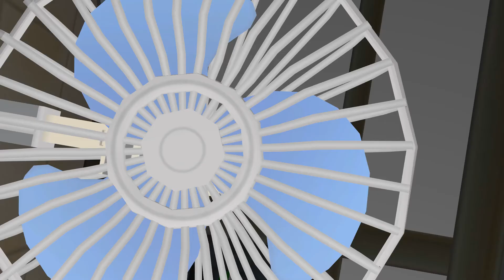A very hot day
Eevee and Eeveelutions cooling down on a hot day.